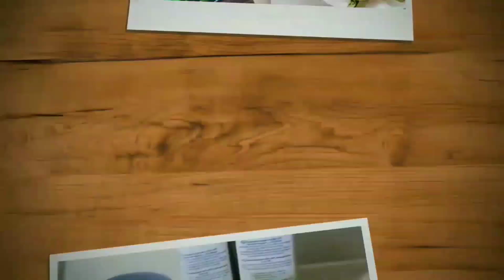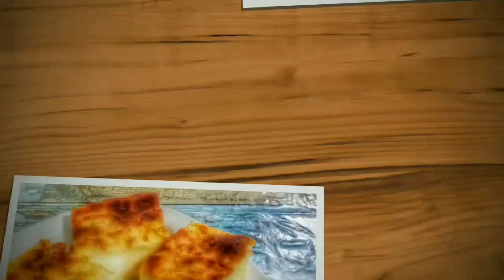Quick Greek milk pie / γαλατοπιτα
INGREDIENTS                                      ΥΛΙΚΑ
400gr. sugar                                    400γρ. ζαχαρη
400gr.  fine semolina                              400γρ. σιμιγδαλι ψιλο
2 lt milk                                            2 λιτρα γαλα
5 eggs                                              5 αυγα
1 lemon zest                                   ξυσμα 1 λεμονιου
3 tablespoons butter                    3 κουτ. σουπας βουτυρο
SERVE WITH CINNAMON
BAKE : 180oC 30'-40'